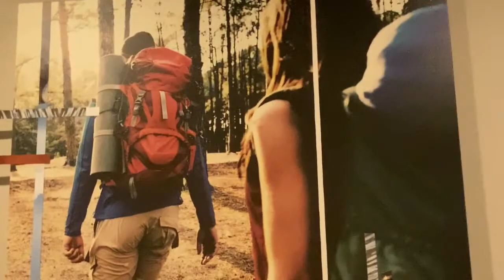SEXTOU NOS EUA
SEXTA FEIRA DE MUITO CALOR. LA VAMOS NOS, DUAS CASA PARA INSTALAR PISO VINILICO HOJE.

RODRIGO ARAUJO